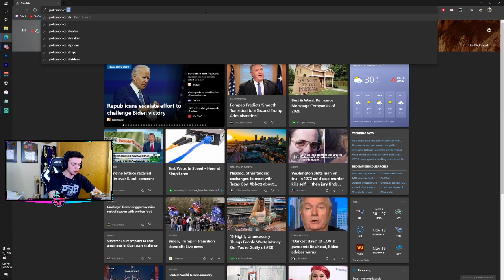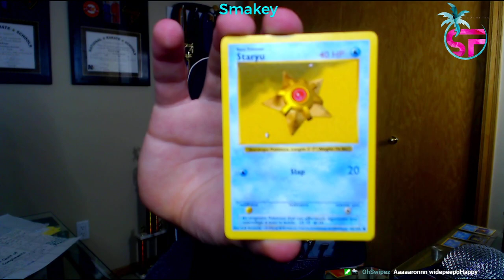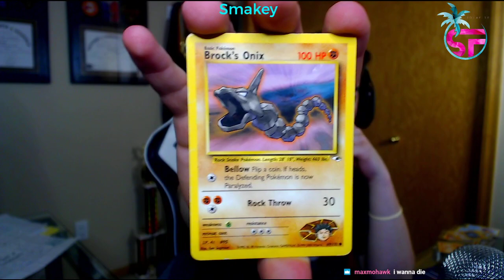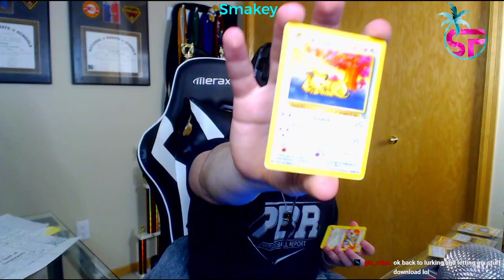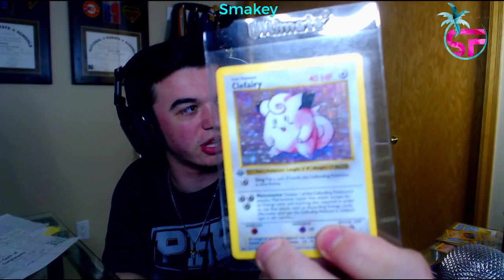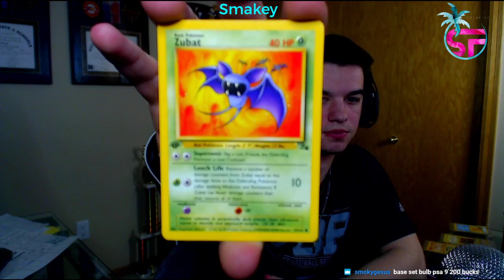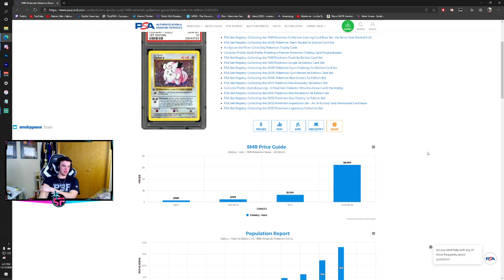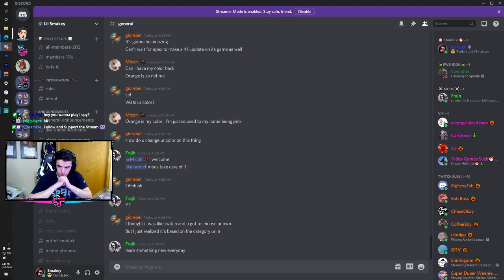de Lugo unboxes his SUPER RARE old FIRST EDITION Pokémon Cards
I found a lot of old Pokemon cards from when I was a kid and they actually turned out good! I had been sitting on these for a while just waiting to see what I would get and I'm not disappointed!